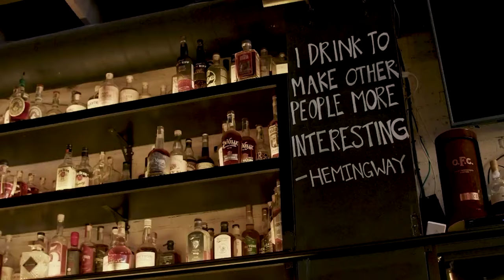The Industry AF Podcast - w/ comedian Mark Ellis - Episode 2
The 2nd episode of The Industry AF Podcast . Hosted by songwriter & entrepreneur Tyler Boone with co-host James Frolio.

Our guest is acclaimed comedian Mark Ellis! Mark has been featured with Bill Burr & the co-host of the Movie Trivia Show Schmoedown with over 350k subscribers!

Podcast powered by Artist Formula